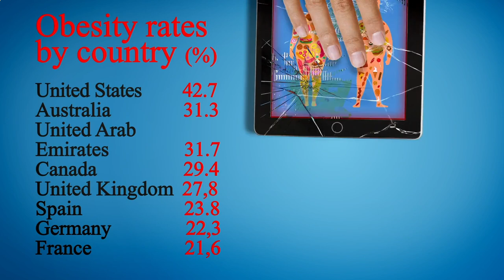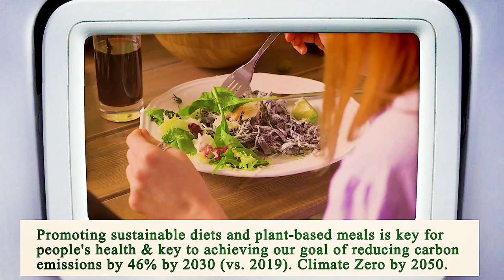Nearest Restaurant From Me Phoenix 85004 AZ, Maricopa County, Arizona